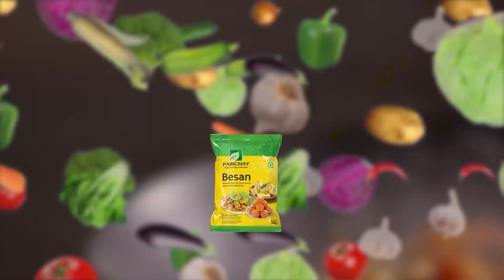ବଢ଼ିବାରେ ଲାଗିଛି ବିଧାୟକ ଓ ମନ୍ତ୍ରୀ ମାନଙ୍କର ମୁଣ୍ଡବିନ୍ଧା, କାହାକୁ କରିବେ ସରପଞ୍ଚ ପାର୍ଥି !